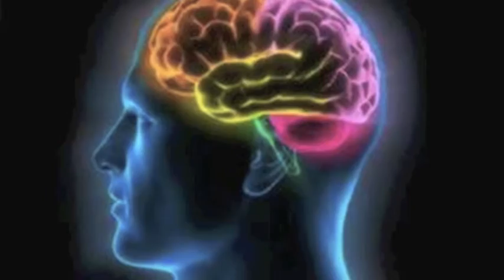Chakra Healing, CIRCULATING THE LIGHT, Weight Loss, Joy, Creativity.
Stay in the awareness of energy.  Relaxation always brings a good feeling, along with diminished discomfort, heightened energy and productivity, with regular use.  If weight loss is one of your goals, once relaxed, picture yourself approaching healthy foods and feeling good.  Relax before making your food choices.  For the finger/ verbal anchoring technique to program your muscles for relaxation, see the hypnotherapy video uploaded a week ago.  This is an individualized program.  (The more personal sequences were deleted.)   Hypnotherapy has an infinite number of applications and it is wonderful to have a program tailored exactly to your current needs.  Dr. Dougherty is a licensed psychologist in the state of New York and has been a holographic healing specialist for a long time now.